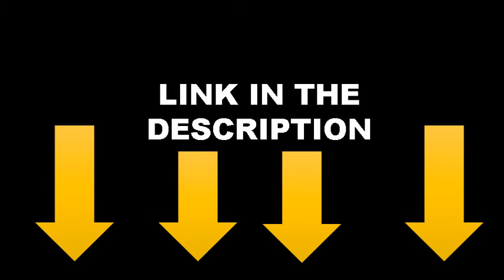Best Song To Put For Family Whatsapp Status 👨‍👩‍👧‍👦👨‍👩‍👦‍👦👨‍👩‍👧‍👧